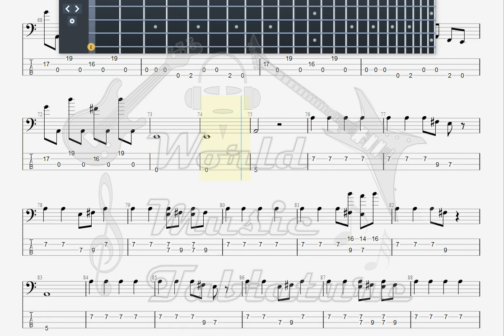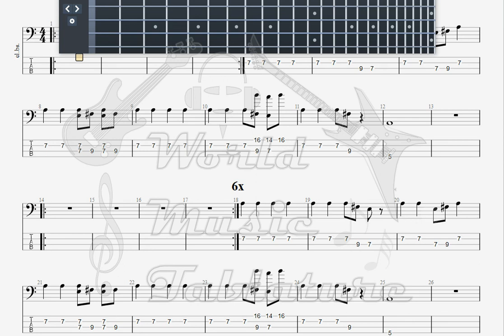Free All Right Now BASS GUITAR TAB